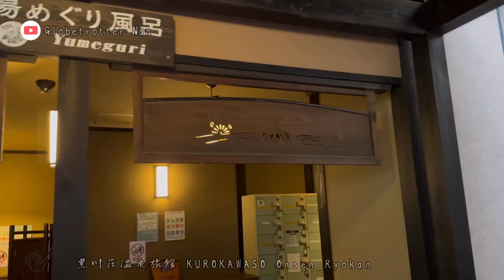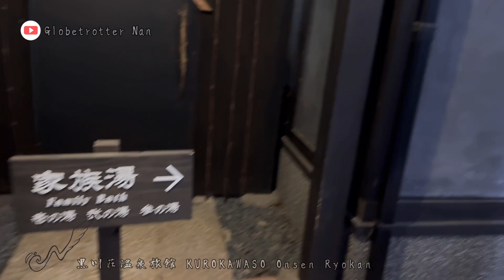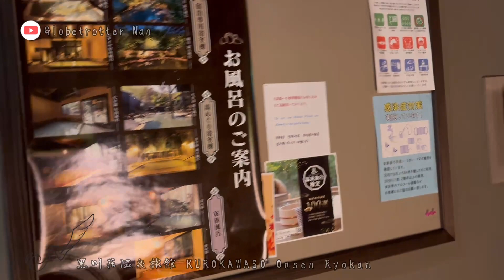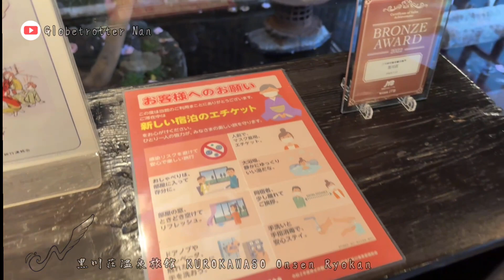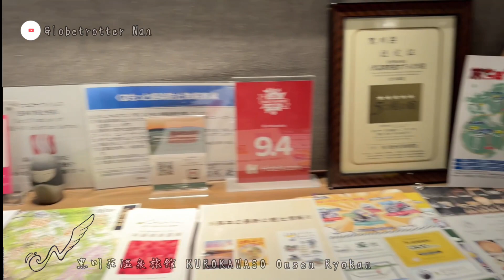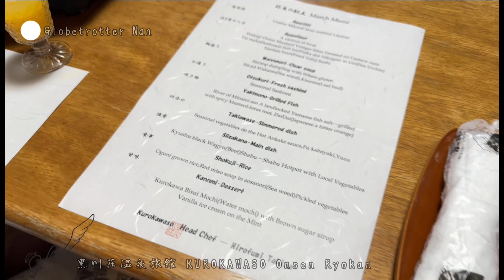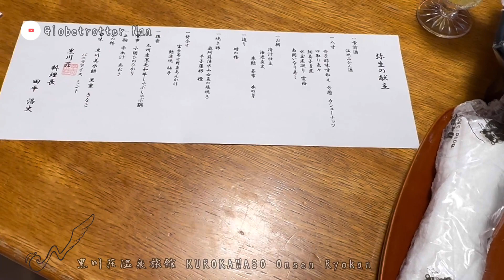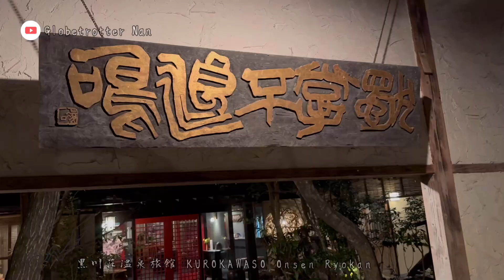黒川温泉-黒川荘温泉旅館/ Japan Kumamoto, KUROKAWASO Onsen Ryokan in Kurokawa Onsenn. （無剪接版/Full Movie)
黒川温泉-黒川荘温泉旅館/
Japan Kumamoto,
KUROKAWASO Onsen Ryokan in Kurokawa Onsenn.
（無剪接版/Full Movie)

00:00 開始 Start
01:10 黒川荘到着  Arrived Kurokwaso
01:43 温泉紹介 Onsen Guide
03:21 部屋紹介 Room Tour
04:25 部屋紹介 Room Tour Part.2
07:33 黒川荘温泉 Onsen Time
08:18 黒川荘家族湯 Family Bath
08:48 温泉風呂 Hot Spring Bath
09:37 記念品売店 Souvenir Shop
11:24 黒川荘夕食 Kurokwaso Dinner
22:08 黒川荘家族湯3号室 Family Bath No.3
22:50 黒川温泉街に行くGo to Kurokawa Onsen Town
23:37 黒川荘記念品 Kurokwaso Souvenir
30:20 黒川温泉「湯あかり」Kurokawa Onsen Lanterns
42:22 黒川荘温泉饅頭紹介 Kurokwaso Manju Introduction
43:59 黒川荘朝食 Kurokwaso Breakfast
46:38 黒川荘家族湯2号室 Family Bath No.2
49:12 黒川温泉デザート紹介 Kurokwa Onse Dessert Introduction